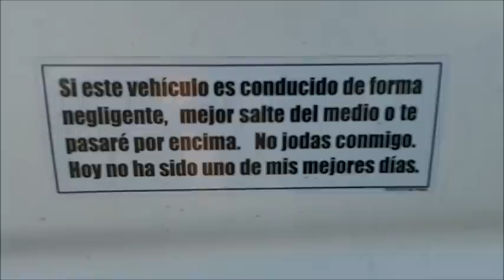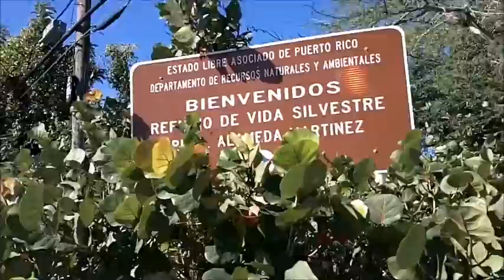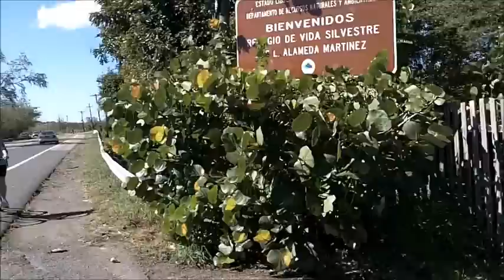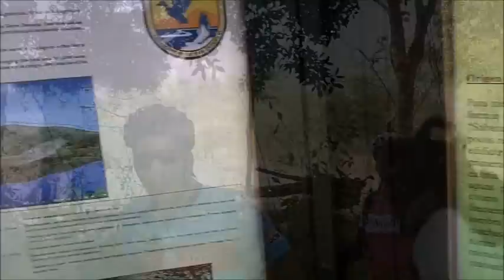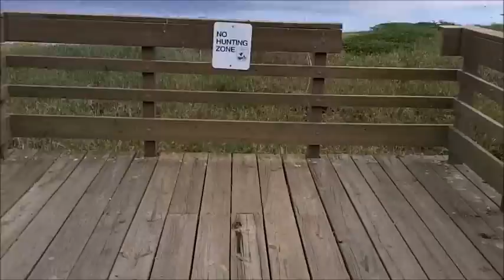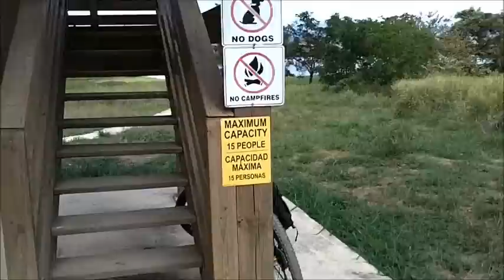Corrida Mountainbike Pirata Familiar 12 Marzo 2011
Todos los meses, el primer Sabado del mes, un grupo de Voluntarios de distintos grupos adeptos al deporte de Mountainbike, organizan en Cabo Rojo, Puerto Rico, una corrida familiar. Este tipo de actividad, ademas de orientar respecto a la disciplina de ciclismo de montana, fomenta el Ecoturismo y la apreciasion de nuestros recursos naturales asi como brinda una excelente oportunidad para que tanto novatos como grupos de familias enteras degusten un rato de sano esparcimiento conociendo a fondo las dinamicas en la practica del Mountainbike sin dejar de mencionar que provee una alternativa excelente en cuanto a ejercicio fisico se refiere.

Piratas de Boqueron MTB Club en conjunto a algunas organizaciones MTB como Mountainbike Freaks y Cabo Rojo MTB se dan la tarea de orientar y velar que este tipo de actividad se ejecute de la forma mas segura tanto para los participantes como para la Salud y bienestar en general.

Para mas informacion sobre esta y otras actividades de MTB en Puerto Rico, Pueden visitar nuestra pagina principal